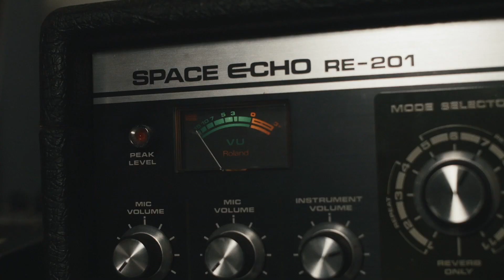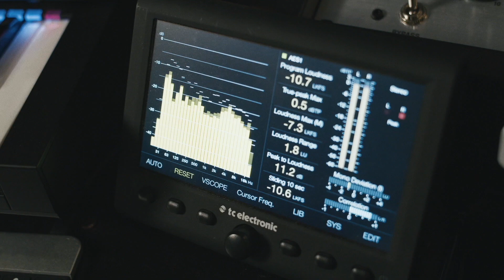Finishing Move: The Creative Minds Behind the Borderlands 3 Score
Meet Brian Lee White and Brian Trifon, together they make up the duo 'Finishing Move'. Working with Gearbox Software, they've created the score to the upcoming 'Borderlands 3'.For more on 'Finishing Move' and Borderlands, you can find all the information below. Enjoy!